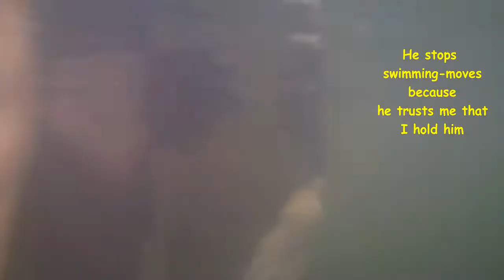Swim & Trust *Balanced Dogs* Hundetraining Hundererziehung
Normaly when dogs are in water, they always make swimming-moves automatically. In this video the dog trusts me enough to hold on while I´m holding him tight. Great experience !
Normalerweise machen Hunde wenn sie im Wasser sind immer automatisch Schwimm-Bewegungen. In diesem Video vertraut mir der Hunde genug um diese Bewegungen anzuhalten während ich ihn festhalte. Eine tolle Erfahrung !